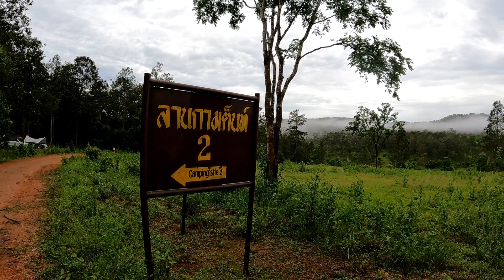EP25 อุทยานแห่งชาติ ทุ่งแสลงหลวง จุดกางเต็นท์ โซน B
อุทยานแห่งชาติ ทุ่งแสลงหลวง จุดกางเต็นท์ โซน B